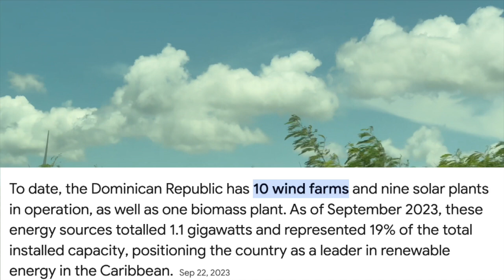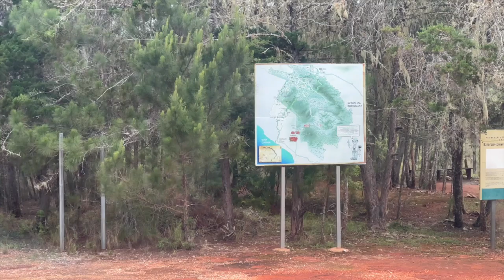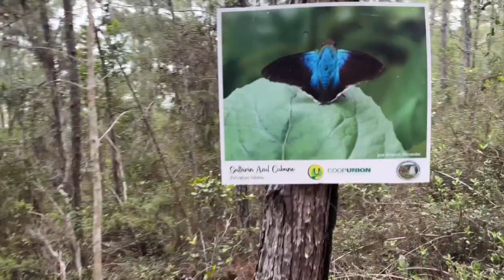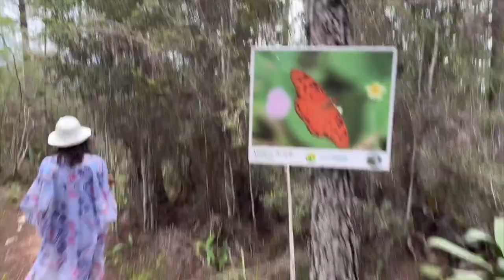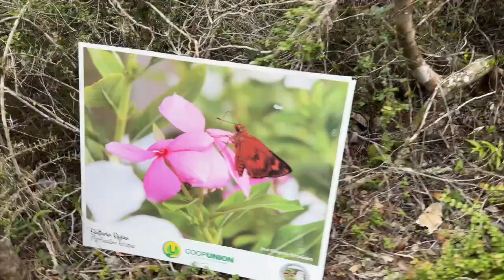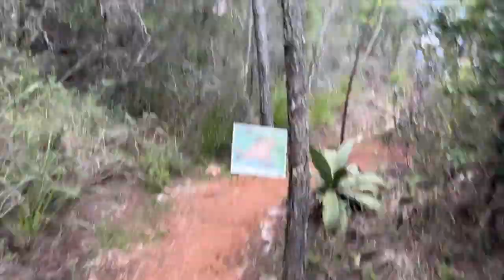Part # 3 - Gran Tours Familiar Dominican Republic